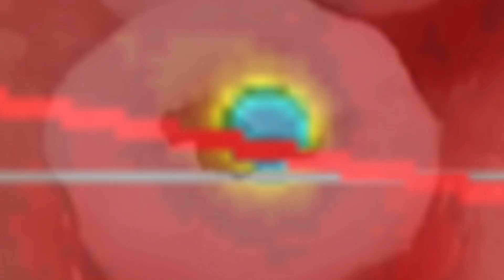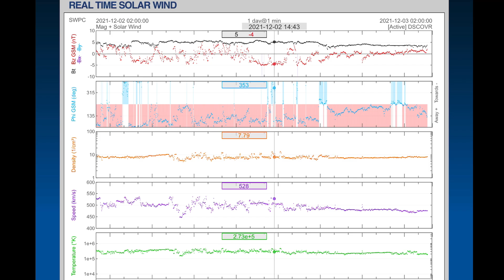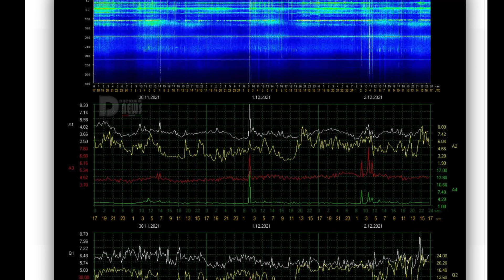EARTHQUAKE WATCH / Canada WINTER STORM / Russia Extreme COLD / Incoming Space Weather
December 2, 2021
EARTHQUAKE WATCH / Incoming Space Weather / Canada WINTER STORM / Russia Extreme COLD

5 Day not so normal World Weather forecast. Plus a look at spaceweather for today.